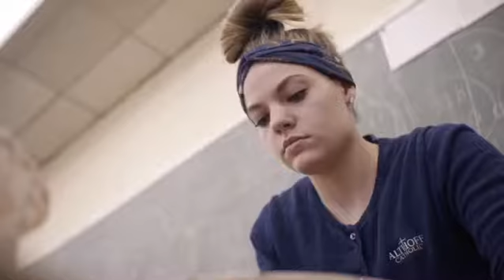The Althoff Catholic Art Program